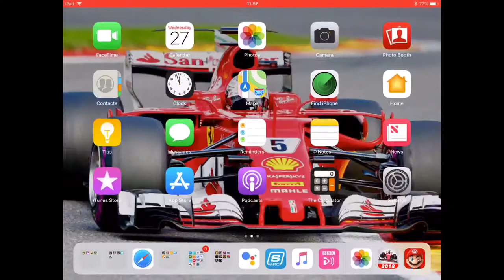Monoposto F1 2018 Version Edition App Gameplay 2018 | Formula Fan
Just like 2018 F1 Game I think? But still it’s a Monoposto F1 Game And it’s was a great Racing Game App and I want to upload it again with different Tracks and Cars.